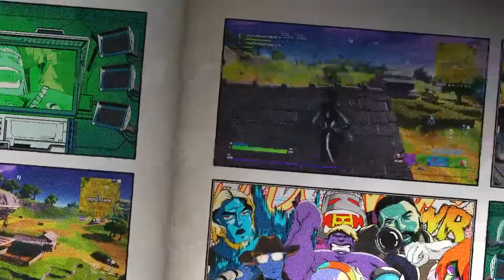Fortnite just could not get a win